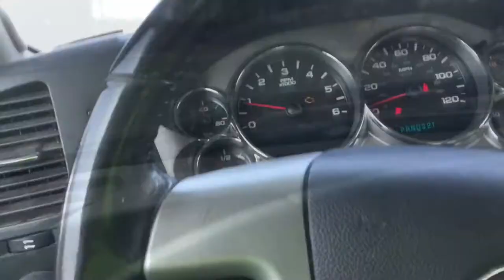BcBoys Champ Cart Drifting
New year new us we’re gonna try our best to post more videos.
BcBoys.

Songs:
-babaylon by
Denzel curry
-babaylon by
David gray
-hype
By Drake
-Motorsport